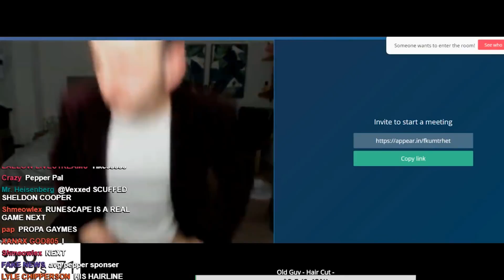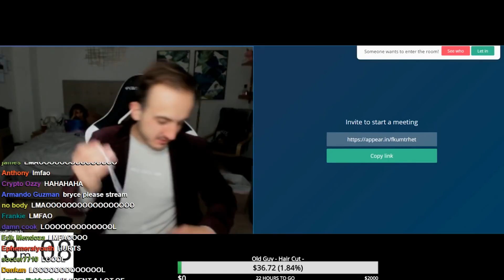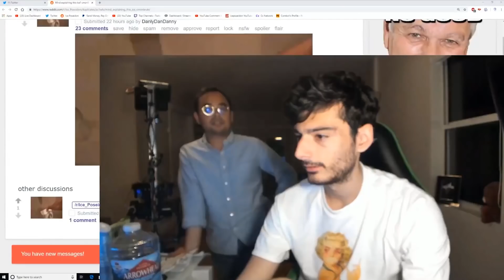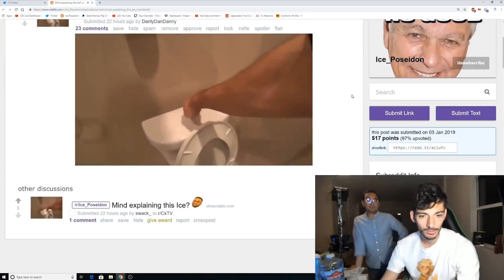Best Of Cx Highlights Compilation | 4th January 2019